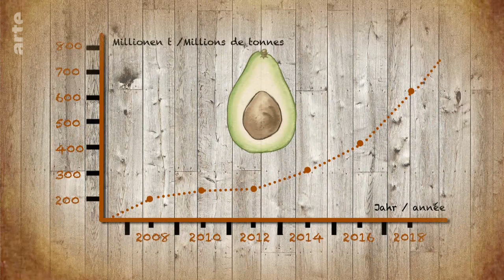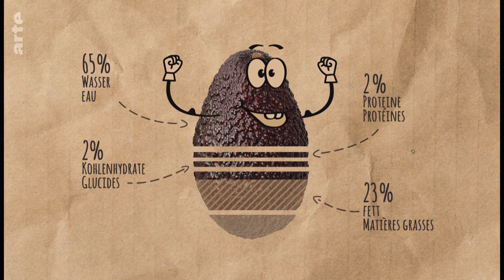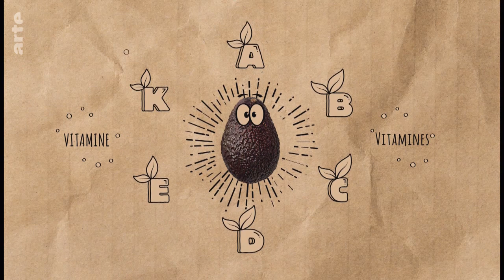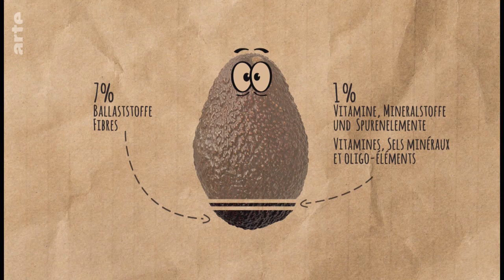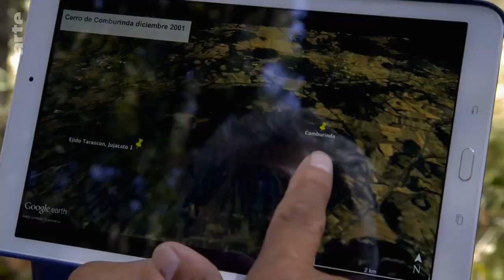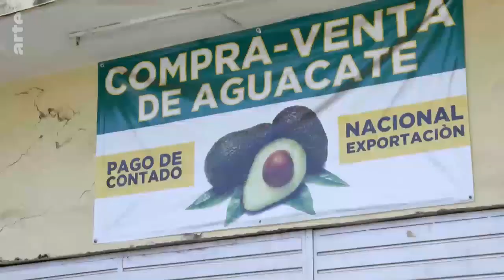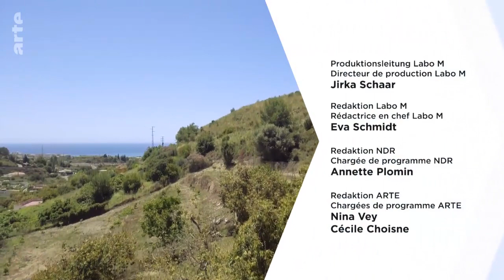L'AVOCAT, LE COÛT D'UN SUPERFRUIT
Mangé cru ou utilisé en cosmétique, l'avocat connaît un immense succès grâce à sa teneur élevée en acides gras insaturés, en minéraux et en vitamines. Pour répondre à l'envolée de la demande, ce fruit est désormais cultivé dans de nombreuses régions tropicales et subtropicales du monde entier. Un engouement qui n'est pas sans conséquences...
Arte Xenius